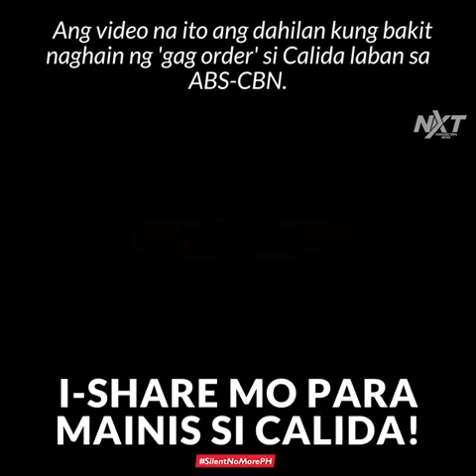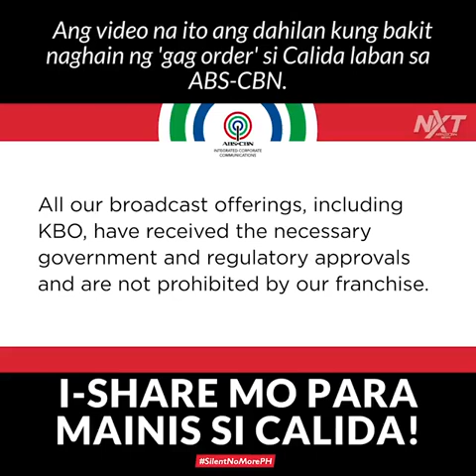CALIDA NATAKOT KAY IAN ESGUERRA!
Dear Fellow Filipinos,

Ang gag order na inihain ni Calida sa Korte Suprema laban sa ABS-CBN ay isang pagbubusal sa kalayaan ng midya. Kung papabor ang korte sa mosyon ni Calida ay maaaring hindi madepensahan ng ABS-CBN ang kanyang sarili sa telebisyon, radyo, websites, magazines, at pati na rin ang kanilang mga artista at mamamahayag.

11,000 na nga ang mawawalan ng trabaho tapos lahat kayo bawal pang magpahayag ng inyong mga nararamdaman. Hindi ba't hindi rin ito patas lalo na sa troll networks at fake news networks ng administrasyong ito na hindi kailanman nabigyan ng gag order?